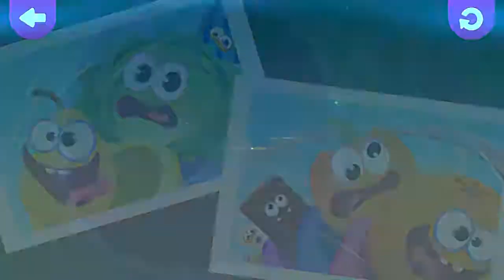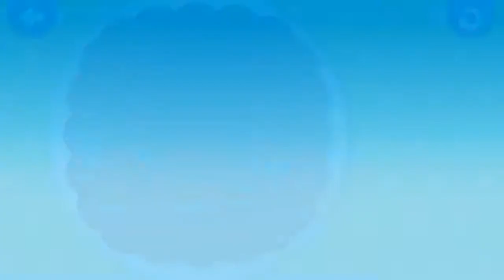💃Numbers Song 🔢 123 Number Song 🔟 Learn Numbers 1 To 10 🧮 Kids Songs Learn